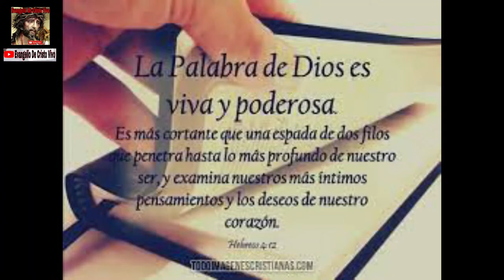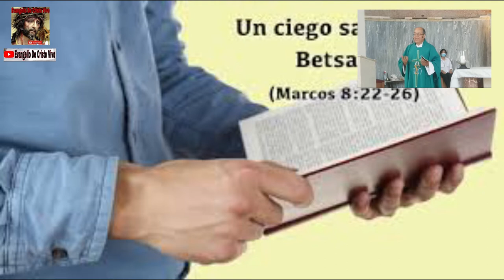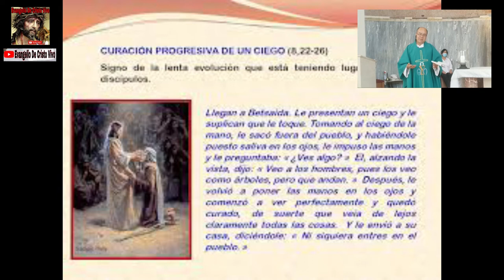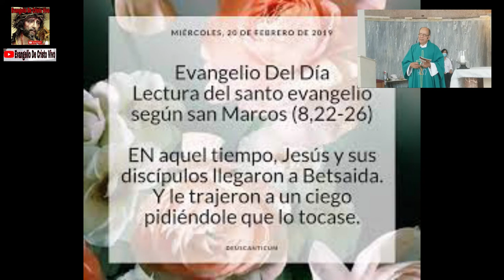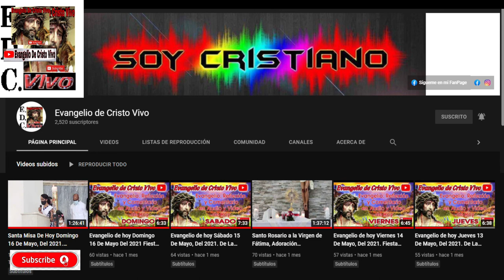Evangelio De hoy Miércoles 16 De Febrero, Del 2022. De La 6ta Semana Del Tiempo Ordinario.